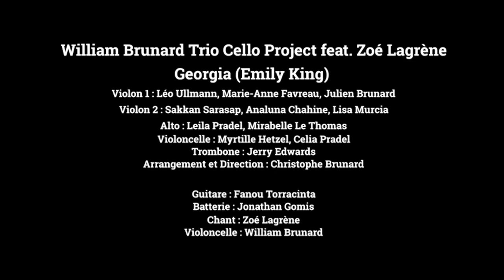Georgia (Emily King) /William Brunard “Cello project” feat. Zoe Lagrene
violon 1
Léo Ulmann
Marie-Anne Favreau
Julien Brunard

Violon 2
Sakkan sarasap
Analuna Chahine
Lisa Murcia

Alto
Leila Pradel
Mirabelle le thomas

Violoncelle
Myrtille Hetzel
Celia Pradel